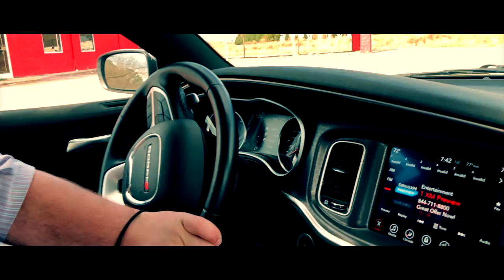Big Dan, The Car Man - 2017 Charger